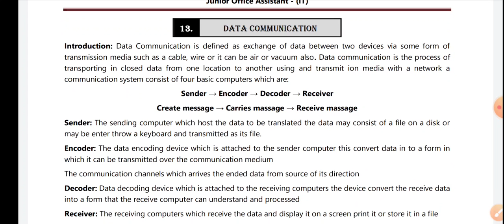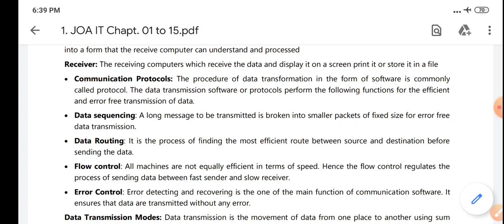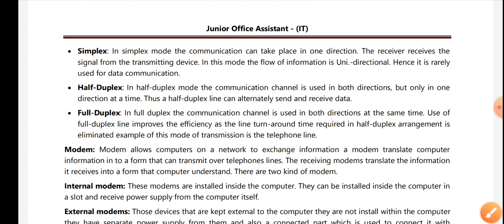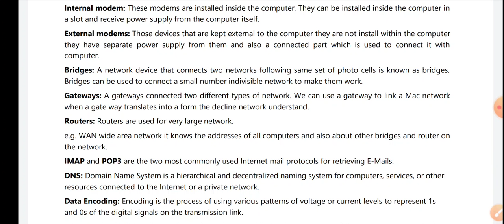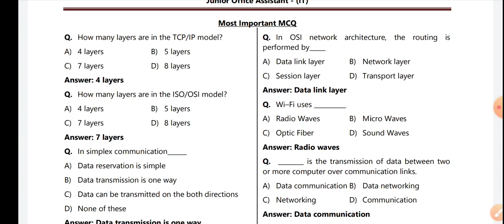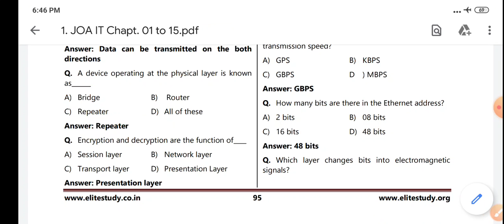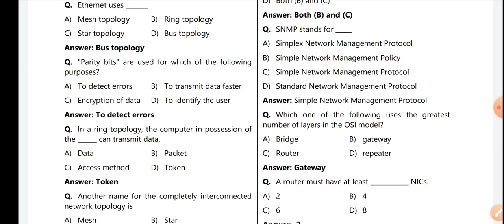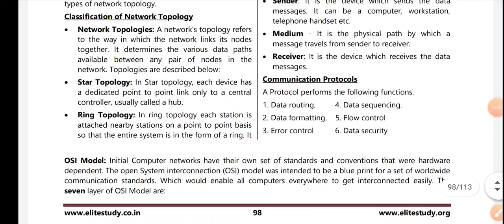Data Communication l Lecture - 13 | 🎯 JOA (IT) Crash Course